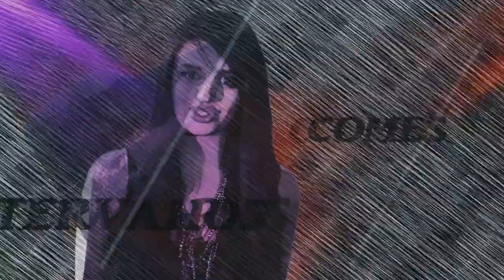Watchmen Deleted Scene: An Interview with Dr Manhattan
From Friday's episode of Face to Face, following on from the day before (Thursday).